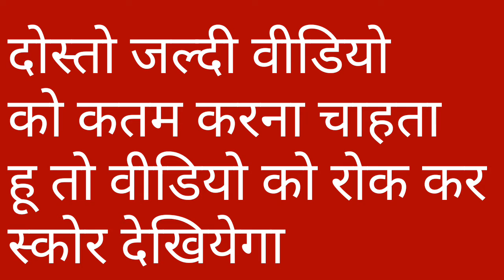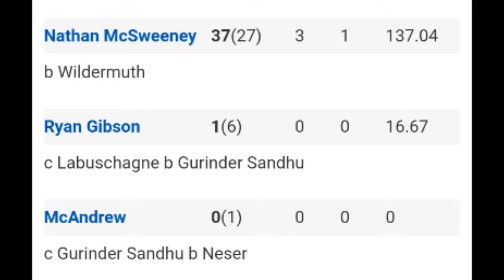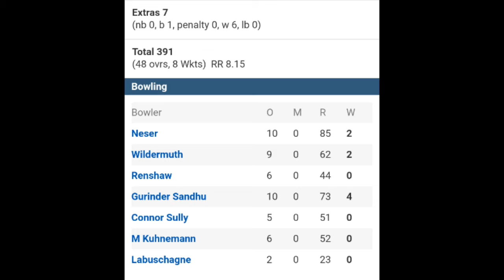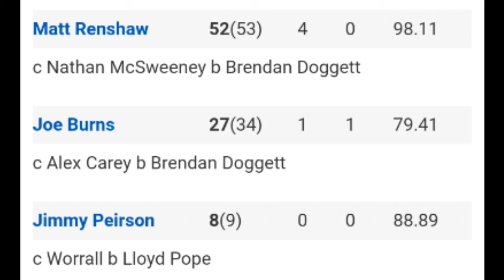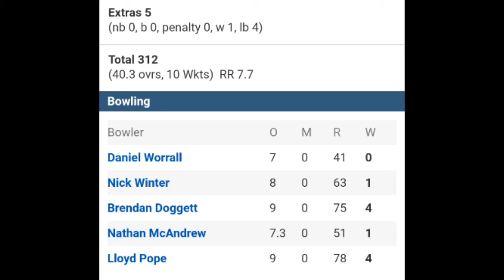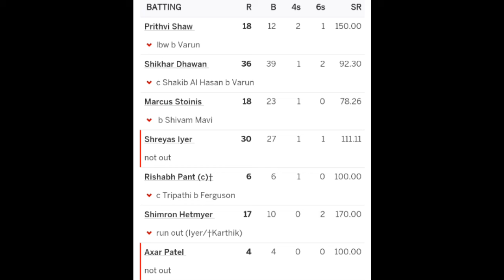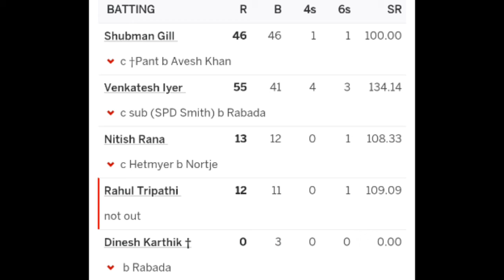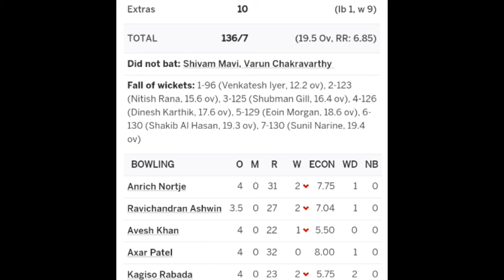Daily International and Domestic Scorecard(Ep-1)|देखिये 13 अक्टूबर के जितने भी मैच हुए थे उनके स्कोर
Hello friends so in this video i was talk about to the scorecard of any international matches and Domestic Matches so this video watch till the end and if you enjoy this video so click the like button and subscribe the channel and click the bell icon.